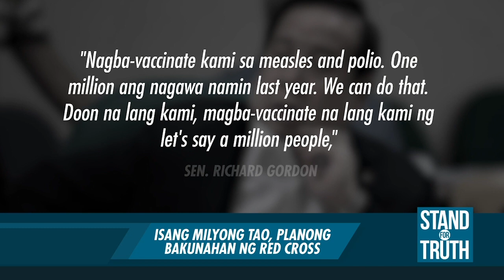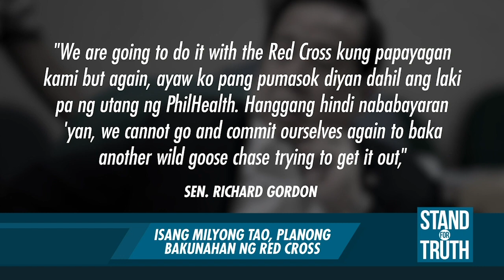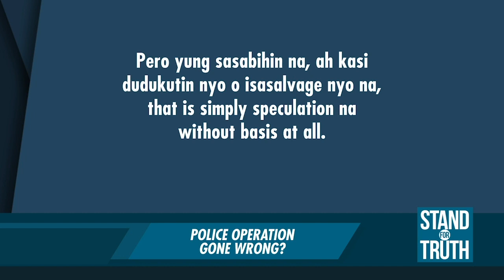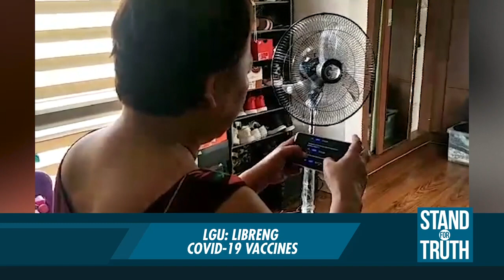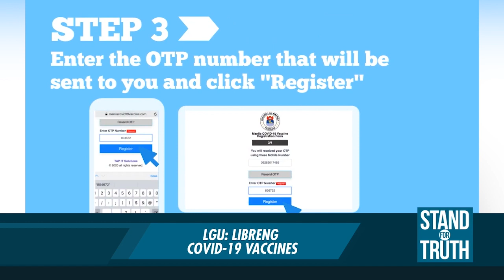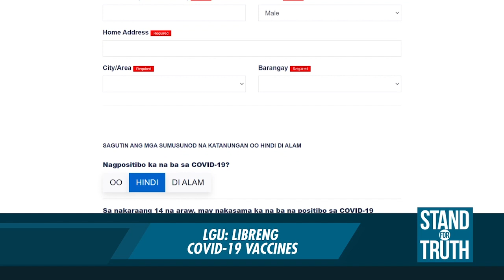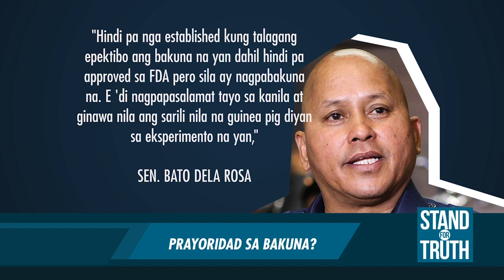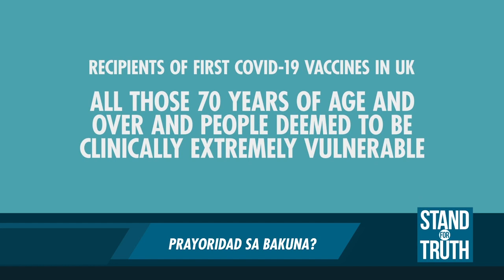Stand for Truth: (January 4, 2021) Traslacion 2021: Walang prusisyon, salubong at pahalik!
Wala munang prusisyon, salubong at pahalik ngayong Traslacion 2021, ayon ‘yan sa pamunuan ng Quiapo Church bilang pag-iingat at para maiwasan ang hawaan ng COVID-19. Hinihikayat naman ang mga deboto na magsimba na lang sa kani-kanilang parokya imbes na pumunta sa Quiapo sa araw ng kapistahan. Panoorin ‘yan at ang ilan pang mga balita sa video na ito.